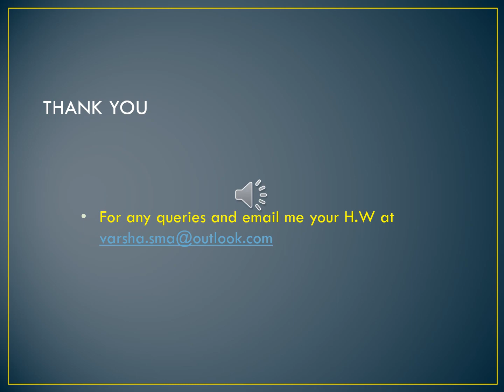Class X मनुष् य और सर्प part 7